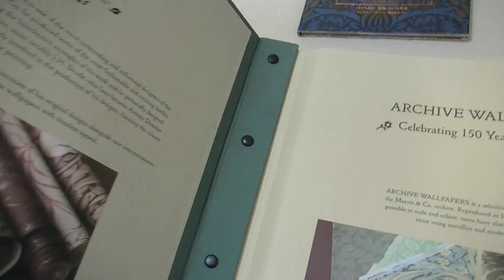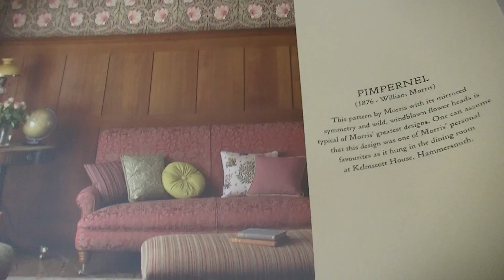輸入壁紙 ウィリアムモリス ピンパーネル(瑠璃はこべ） 埼玉県狭山市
今回は、当社が取り扱う輸入壁紙の中から、ウィリアムモリスのピンパーネル（瑠璃はこべ）を紹介します。シンメトリー（左右対称）なデザインがお洒落です。